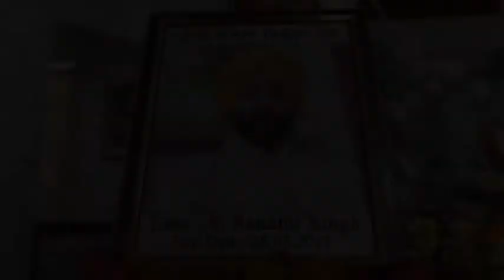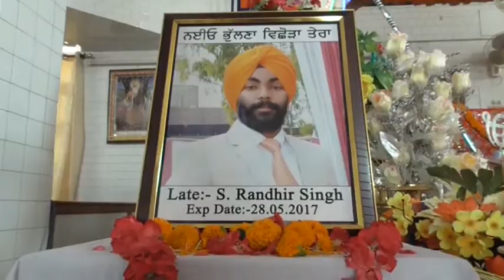049A Bhog Sw S Randhir Singh Sanour Patiala